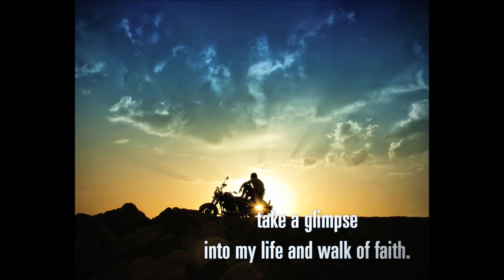Barbara J. Knutson -My Jesus Rides A Motorcycle